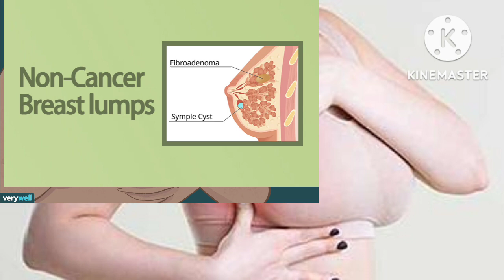Breast lumps// Breast में गांठ Cancerous or non cancerous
Breast lumps
breast me lump# difference between cancerous and non cancerous breast lump#fibroadenoma of breast# breast cancer# fibroadenosis# fibrocystic# breast cancer# breast me lump q hoti hai hone ka karan